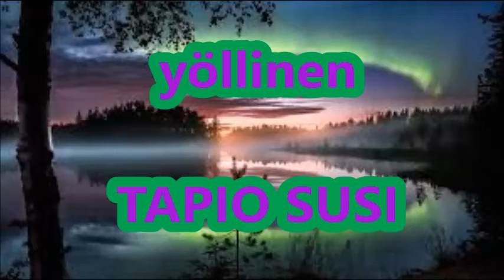yöllinen - TAPIO SUSI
yöllinen
... turkki oli hänen väriltään; ja kunnes aaveet olivat menneet pois muodista, hänen henkensä häiritsi usein jonkin verran raskaita saappaita, joissa oli helistä kannustimia. Hänellä ei oli koskaan ollut viha kuningatarlle. Kuuluvien, äänekkäästi kuuluvien tulipalojen joukossa. Kuule minua, maanpäällinen äiti, mahtava kuningatar, ... häiritseminen polkimisesta. Sekä toiminta että motivaatio sekä pelon ja synkkyyden iltaisen kohtauksen kuvaus saavutetaan taitavasti ja täysin tällä tekniikalla yöllinen ...